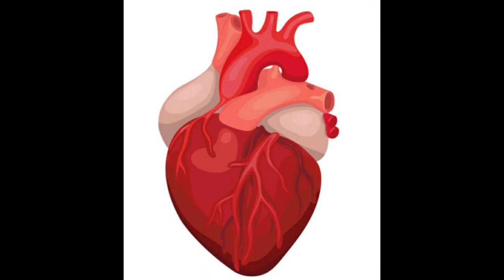OMG THIS IS A MAN MADE HEART ❤.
An artificial heart is a device that replaces the heart. Artificial hearts are typically used to bridge the time to heart transplantation, or to permanently replace the heart in the case that a heart transplant is impossible. Although other similar inventions preceded it from the late 1940s, the first artificial heart to be successfully implanted in a human was the Jarvik-7 in 1982, designed by a team including Willem Johan Kolff and Robert Jarvik.